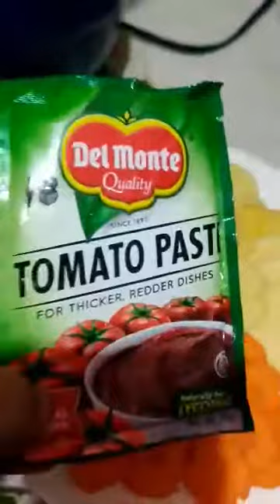Cooking Pork Afritada | To fulfill my craving